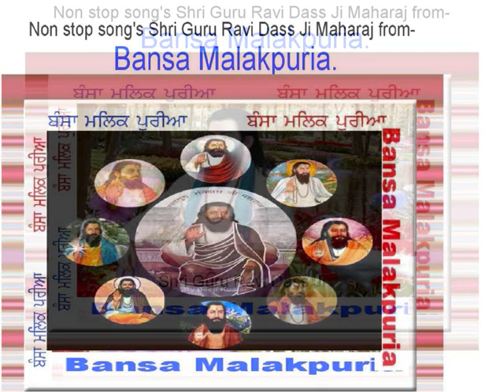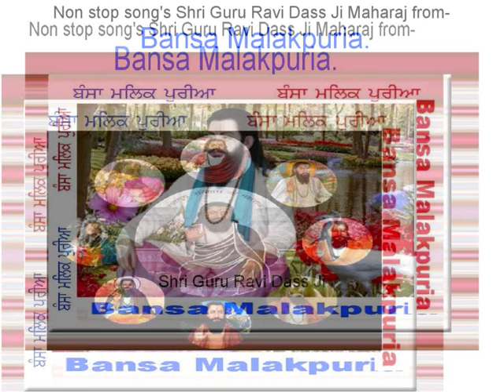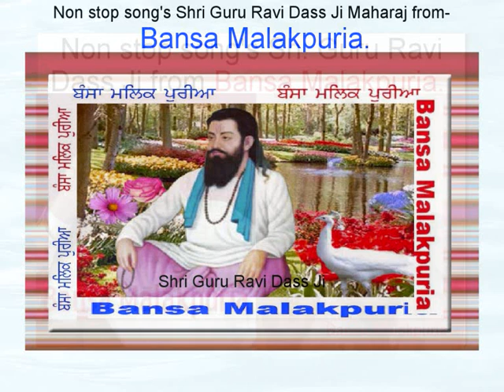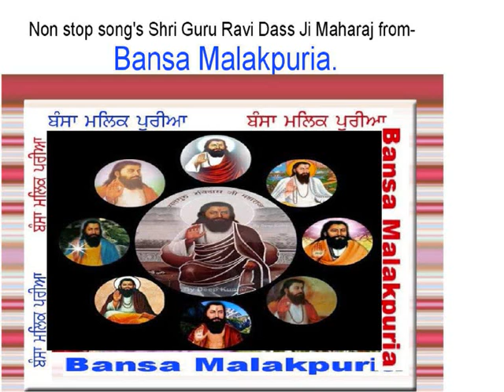Non- Stop song's Sh. Guru Ravi Dass Ji .from Bansa Malakpuria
Non- Stop song's Sh. Guru Ravi Dass Ji .
Lyrics - Bansa Malakpuria ( Germany )
Singer - K. S. Makhan .
              Raj Dadral .
              B. Bhamra ( U.K )
              Miss Kamal Satveer.
              Vijay Rangila